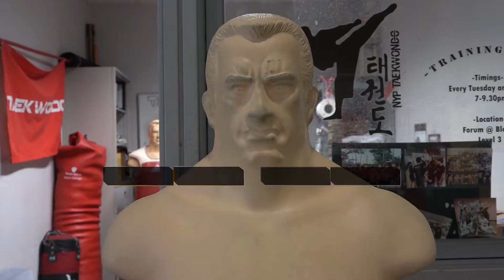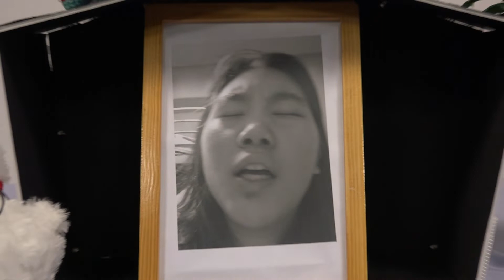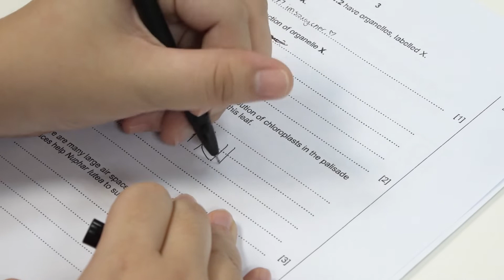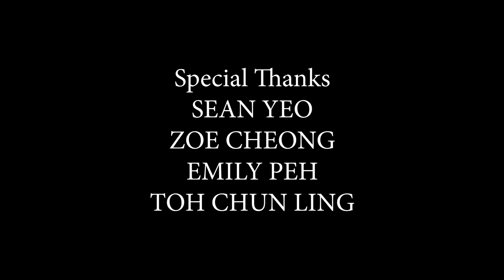Lingering Attachments | NYPTV LOL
Find out what may hinder this ghost's ability to move on.

Directed & Edited by:
Zi Ying

Crew:
Rachel
Leonard
Zolyn

Did you have a good laugh? We have that and more content for you!